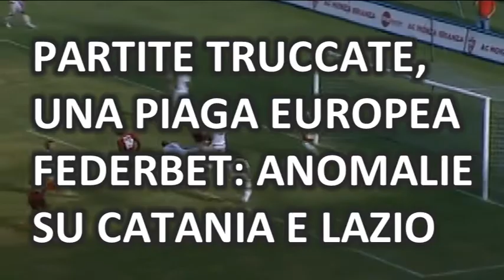Il TG settimanale di Eunews (1-5 giugno)